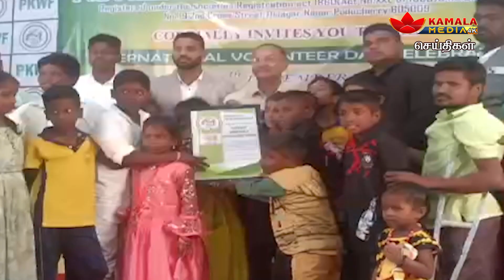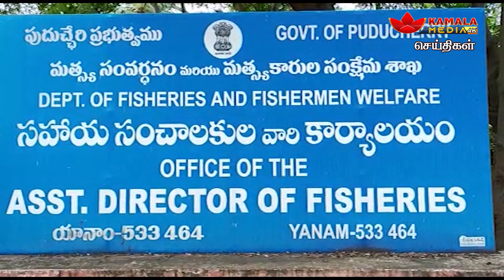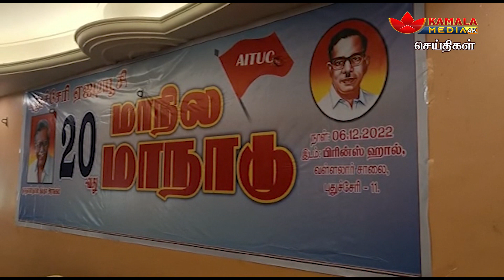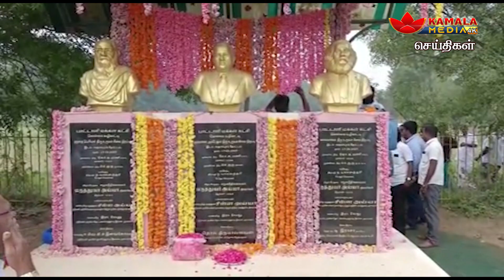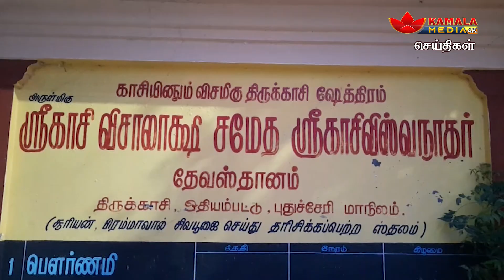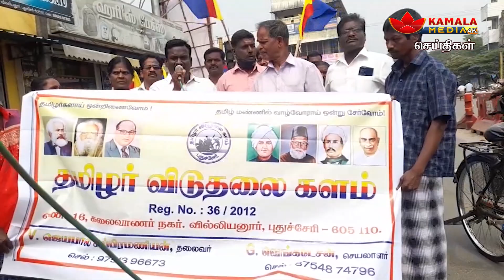கமலா மீடியா செய்திகள் புதுச்சேரி 06-12-2022 Kamala Media News Puducherry